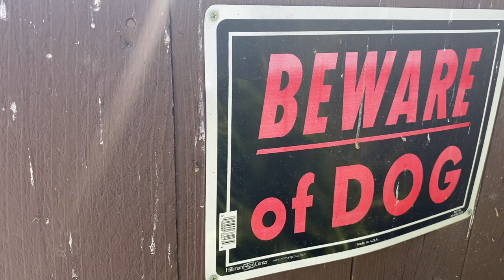Lone Star Reptile's Exotic Animal Collection Tour | TTV-70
WELCOME TO THE SNAKE TRAP SESSION VLOGS! MY NUMBER ONE PASSION IS WORKING WITH MY ANIMALS & TRAVELING AROUND THE WORLD VISITING MY FRIEND'S COLLECTION!